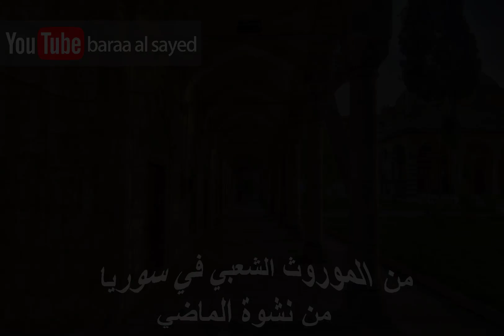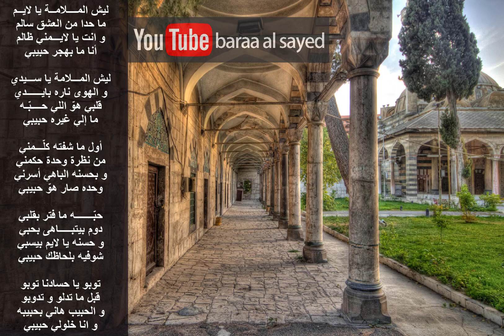ليش الملامة يالايم ـ لرسل سلامي لسالم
من الموروث الشعبي السوري ـ من نشوة الماضي
أغاني سورية شامية قديمة ..
(( ليش الملامة يالايم ))
ـــــــــــــــــــــــــ
سماعاً طيباً - 🎧

Follow me  - تابعنى على facebook :
Baraa Alsayed ـ  براء السيد

baraa alsayed
Oud player - musician - composer - designer - painter
baraa_musician@yahoo

واذا كنا في السينما نعيش التعبير الحقيقي في التمثيل بالحركات , والتصرفات , والانفعالات , أكثر من معايشتنا لها بالحوار والكلمات , فان الاغنية القوية الان , وفي كل ان , هي التي تحوي الكثير من المعاني والانغام .